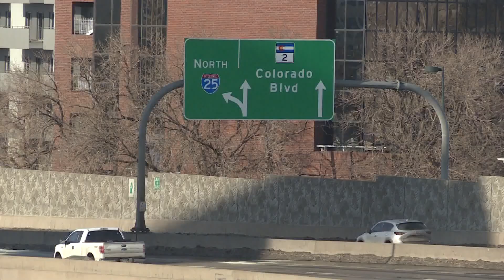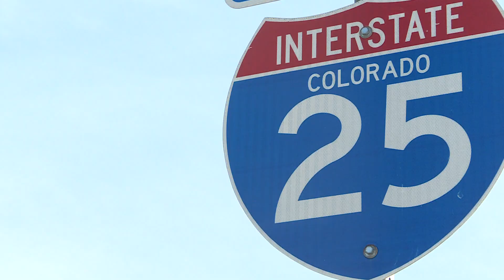2022 marked the deadliest year on Colorado roads since 1981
The 745 people who lost their lives in traffic crashes  are the most since 1981, making 2022 the deadliest year on Colorado roads in 42 years.

9NEWS (KUSA) is located in Denver, Colorado.